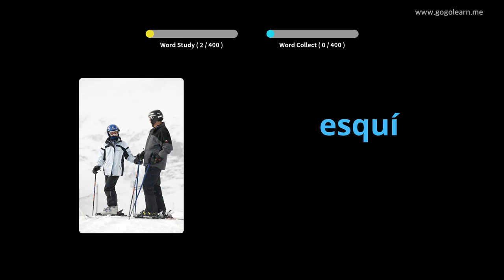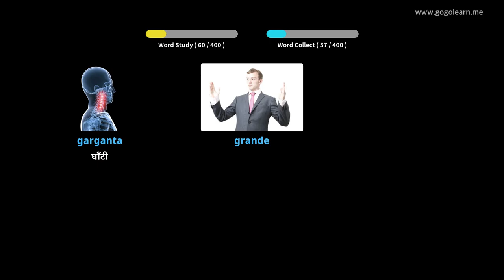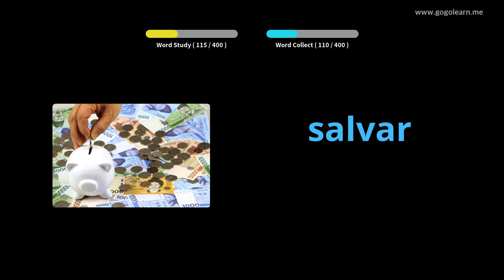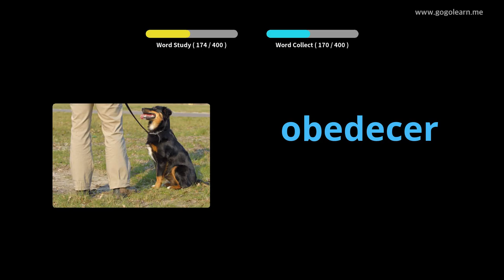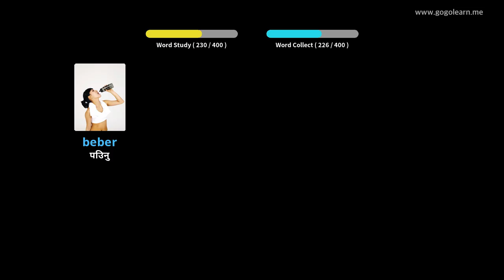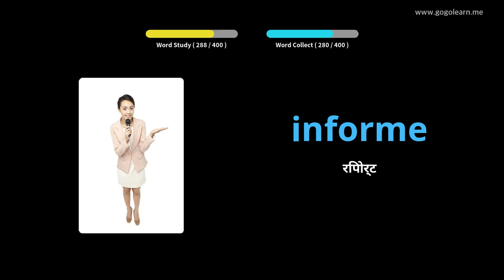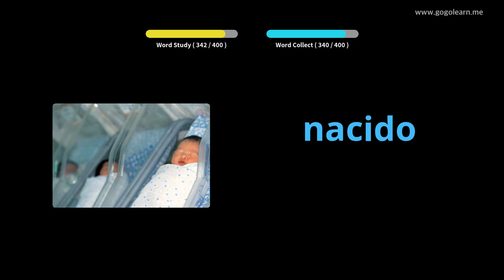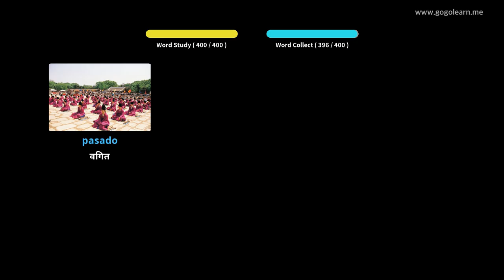स्पेनिश शब्दावली माध्यमिक विद्यालय १ |Golearn